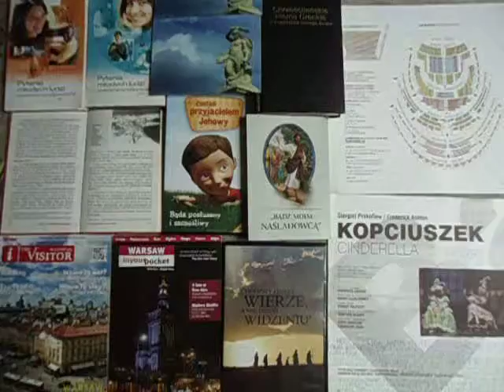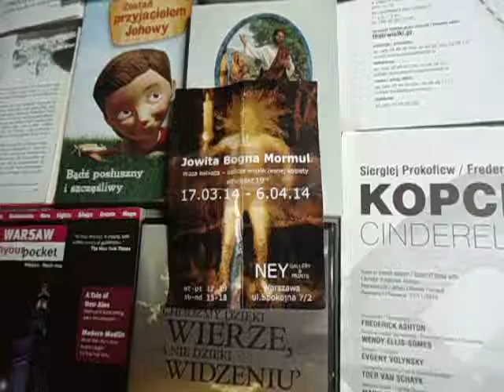DAMY RADĘ,GDY MAZUR ZA DORADZANIE NA STRONĘ PEPICZKÓW PRZEPĘDZIMY I PO LICHWIE!!!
CHODZI O URODZINY SZATANA DIABŁA,KTÓRY JEST I BOGIEM TEGO ZŁEGO SYSTEMU RZECZY!--SZATAN JEST KOBIETA WĘŻEM,KTÓRY ZWODZI CAŁY
ŚWIAT BĘDĄCY W CIEMNOCIE!-JEST TO ISTOTA BARDZO INTELIGENTNA,ALE I PRZEBIEGŁA JAKO 6000 PROFESOR. , Z WIELKIM TEZ DOŚWIADCZENIEM W PODPORZĄDKOWYWANIU SOBIE LUDZI-GADÓW,ABY SIĘ NIENAWIDZILI!-JEST TO KOBIETA WĄŻ,KTÓRA WAS DIABOLUKÓW ZWODZI WCIĄŻ!-WY NIE ZNACIE BIBLII ,BO I DEBILAMI JESTEŚCIE,A SZATAN ZNA BIBLIE I TEZ POTRAFIŁ UMIĘJĘTNIE KUSIĆ JEZUSA,GDY POWIEDZIAŁ DO NIEGO ,ABY SKOCZYŁ W DÓŁ Z TEJ ŚWIĄTYNI,BO ANIOŁOM POWIEDZIANO,ABYŚ NIE ZRANIŁ O KAMIEŃ NOGI SWOJEJ!..Z TEGO WYNIKA,ŻE SZATAN -DIABEŁ ŚWIETNIE ZNA BIBLIĘ,-SŁOWO BOŻE!-A U DIABOLUKÓW KATOLICKICH TU NA KOSZYKOWEJ 28 CO JEDEN TO JEST DEBIL!-A CZYTAJ TY BIBLIĘ,TO ZOBACZYSZ W JAKIEJ NIEWIEDZY WY ŻYJECIE!-NIE BYLIŚCIE TU Z KOSZYKOWEJ 28 NIGDY NA LOTNISKU OKĘCIE CHOPINA TO NAWET NIE WIECIE JAK ODRÓŻNIĆ PRAWOSŁAWNĄ OSOBĘ OD ŻYDÓWKI!--ŻYDÓWEK PEŁNO JEST TU W WARSZAWIE I TU NA KOSZYKOWEJ 28,A PRAWOSŁAWNEJ ANI,ANI,-ANI JEDNEJ OSOBY PRAWOSŁAWNEJ!-WARSZAWA JEST NIESTETY JAKO BABA I NISZCZY TEZ CERKWIE,TAK JAK ALEKSANDROWSKĄ!--NO,GDZIE JEST TA CERKIEW NA PLACU SASKIM???-NIE WIESZ DEBILU???-TO I SIĘ NIE DOWIESZ! GDZIE NIE MA MIŁOŚCI,TO ŻADNA WIEDZA NIE MA WARTOŚCI//PUSTE I PRÓŻNE SŁOWA U LOCH NA ROZRODZIE 500+!!! PAŃSTWO DA//SPANIE ZA DARMO NAUKA ZA DARMO WSZYSTKO ZA DARMO,GDY LIDKA MUSIAŁA ODPRACOWAĆ KIEDYŚ,A DZIADUKI CHCĄ I CHCĄ//! DZIKA REPRYWATYZACJA MIESZKAŃ!/ZŁODZIEJE MIESZKAŃ//AFERA W WARSZAWIE!CWANIAKI MUSZĄ SPORO SIĘ UCZYĆ,ABY NABRAĆ KOGOŚ? TAK!!